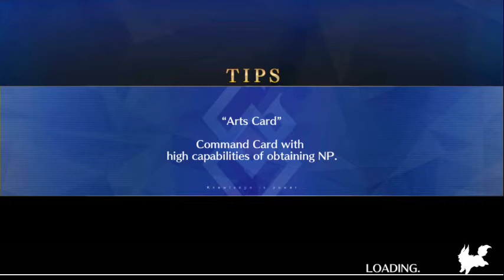[FGO NA] LB4: Yugakshetra Section 7